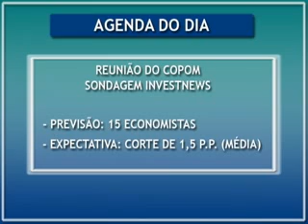Boletim InvestNews: Cenário Global - 11/03/2009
Informativo com o fechamento das bolsas da Ásia, dados corporativos e expectativas para os negócios nos Estados Unidos e Brasil.